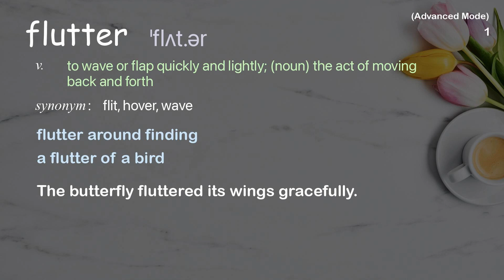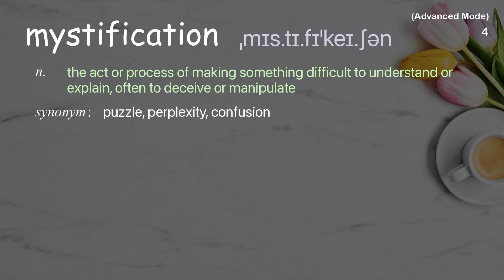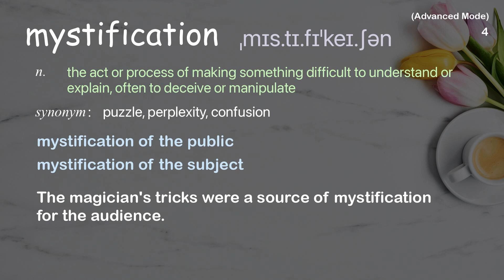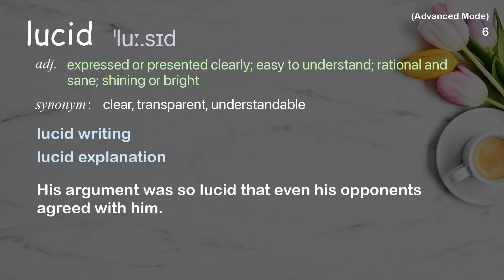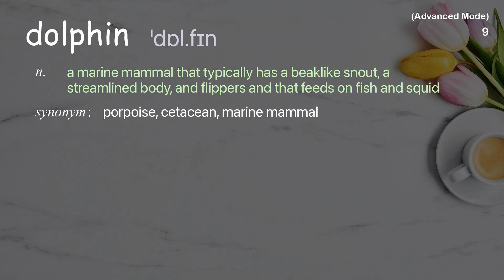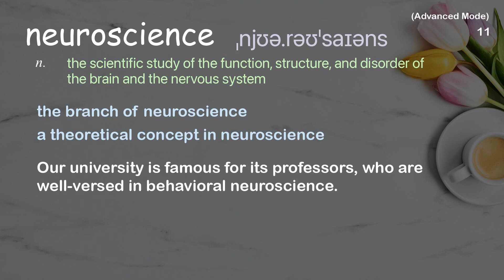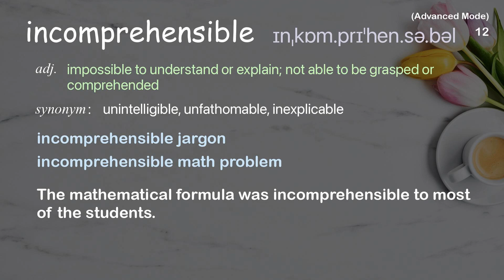13 Advanced Academic Words Ref from "Daniel Gregory: How do you know you're not dreaming?, TED Talk"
■PLEASE NOTE

■Reference Source
Daniel Gregory: How do you know you're not dreaming? | TED Talk